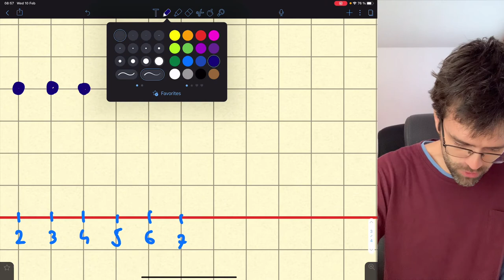Posun grafu konštantnej funkcie (2 z 3) – graf funkcie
Posuny grafu konštantnej funkcie sa týkajú v zásade len osi y. V tejto sérii sa pozrieme na princíp týchto posunov, čo to vlastne znamená a ako posunuté grafy kresliť do súradnicovej sústavy. Všetko si ukážeme na príklade kurínu starej mamy.